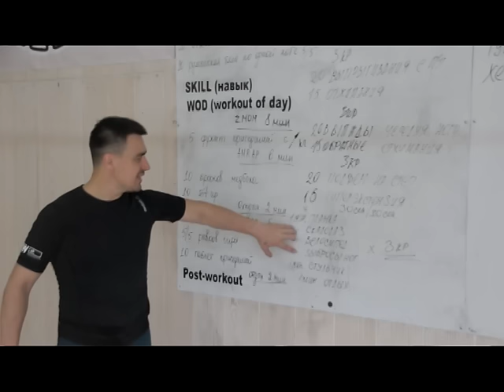Проект "Худей и богатей" вышел на финишную прямую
Две трети проекта «Худей и богатей», стартовавшего в Нефтекамске, позади. За это время участники смогли доказать и себе и окружающим, что правильное питание и регулярные физические нагрузки способны улучшить тело и здоровье.